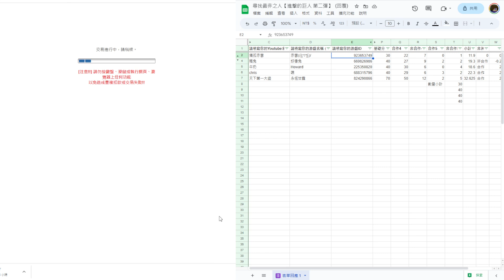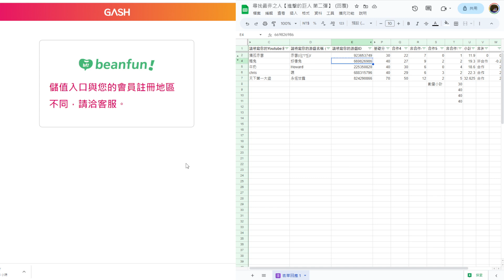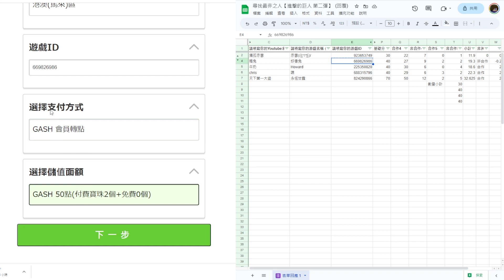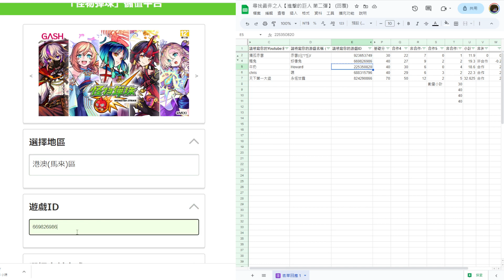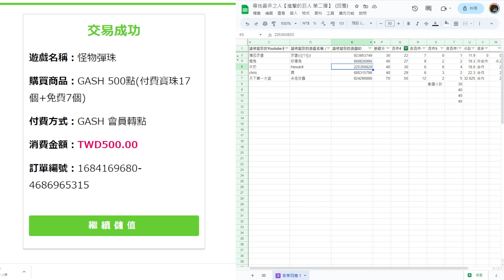【尋找最非之人】結果發表 | 你們總讓我心碎💔【怪物彈珠】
想在電腦玩【怪物彈珠】缺不了模擬器，多開流暢，畫面穩定~推薦[夜神模擬器]
這邊是超究極帶打報名表格：
新來的叫聲台主，來過的叫聲DJ，喜歡的叫聲歐尼醬（開玩笑），我，隨時歡迎你們
玩游戲需要的是經驗，當你沒達到那個境界時，就讓我來當那個帶領者吧——D.J.biotics
安安我，大家好，歡迎來到DJbiotics 我是一個來自香港的Youtuber，注重於拍手機游戲的影片，也同時非常的喜歡動漫，希望大家多多支持
Hello Everyone , welcome to DJbiotics I’m a Youtuber from Hong Kong. Besides from putting efforts on mostly mobile games, I love anime at the same time.I hope to get your support , thank you.